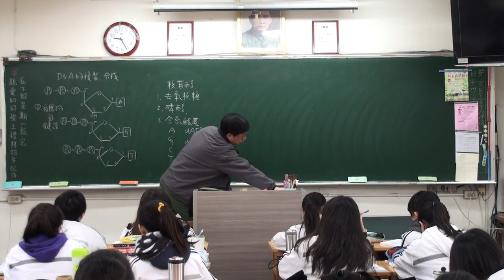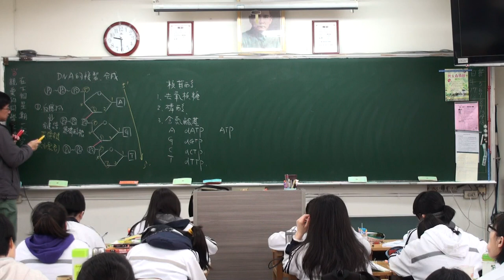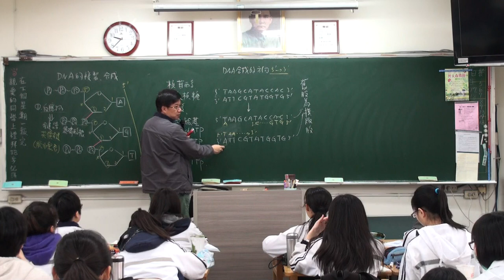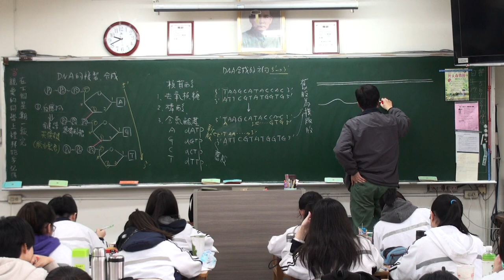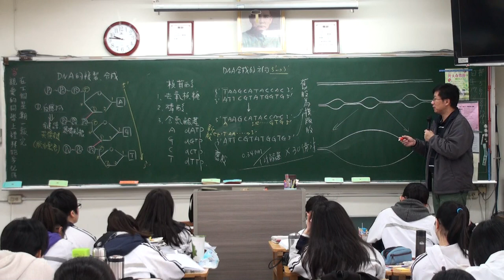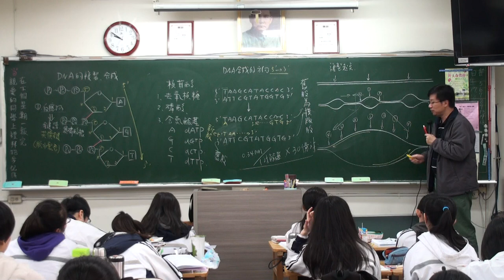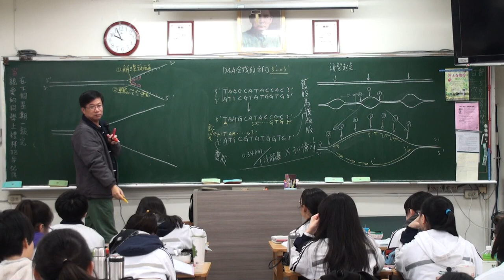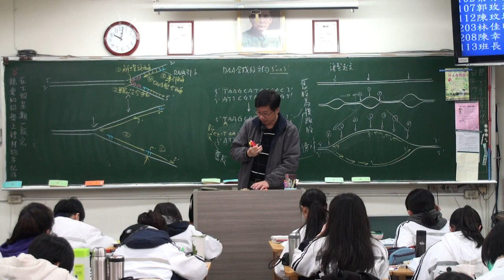遺傳分子與基因表現 A 3